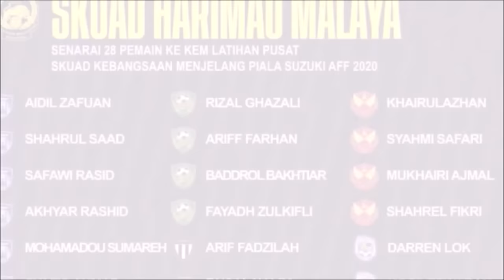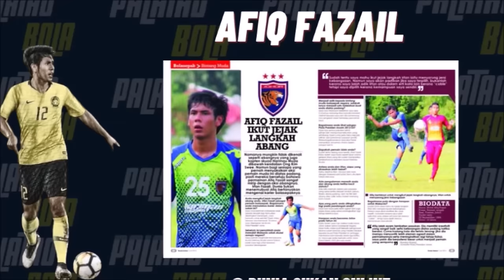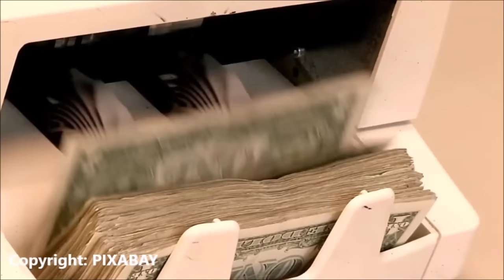6 Pemain Sepatutnya Dibawa | AFF Suzuki 2020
AFF Suzuki 2020.

Cheng Hoe umum 28 pemain untuk Piala AFF Suzuki 2020.

Ryan Lambert, Arif Aiman dan pemain lain telah disebut pada video sebelum ini.

0:00 Intro
1:12 S. Kumaahran
1:50 Suhaimi Husin
2:26 Faiz Nasir
3:19 Syazwan Zainon
3:57 Afiq Fazail
4:39 Kobe Chong